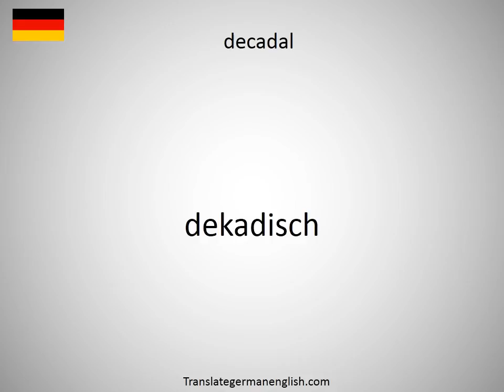How to say deca- da in German?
How to say deca- da in German? Learn the pronounciation deca- da! How to Pronounce deca- da. Expand your vocabulary, learn German words. Practice German online. Use this free pronunciation guide to practice words at a time. Learn German for free. Thank you for viewing, please like or subscribe! hoe om te sê, si të thuash, እንዴት እንደሚናገር, wie sagt man, comment dire, come dire, como dizer, как сказать, nasıl denir, cómo decir, 怎么说, πώς να το πω, hoe zeg je.